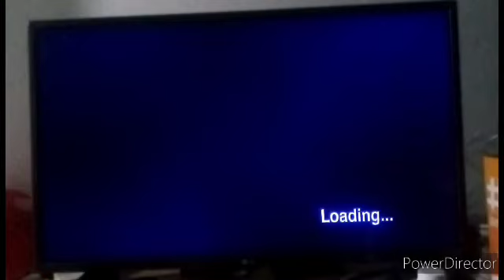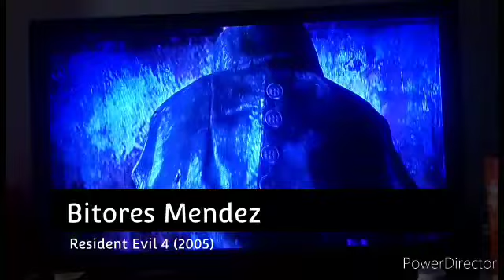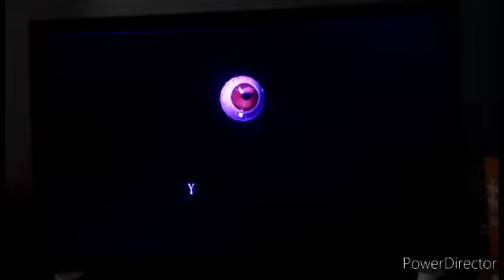Resident Evil 4 Comparação de gráficos (2005/2023).